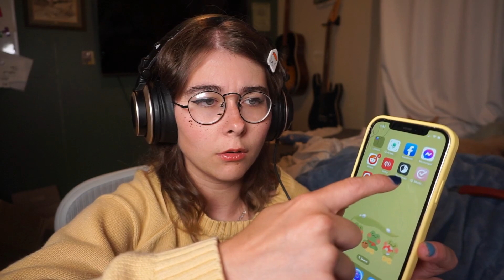Renewing your license at the DMV ( asmr rp )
Hey guys! Today I made a little ASMR DMV Roleplay! I couldnt stop laughing and I hope we can do more roleplays in the future because I think theyre so fun to make. I need to get some more lights and a green screen for the full effect but I think its still fun and relaxing just the way it is! ALSO IM SORRY I SAID SIR SO MUCH I WAS IN THE ZONE ( this is for all genders! ) Please let me know what roleplay to do next!